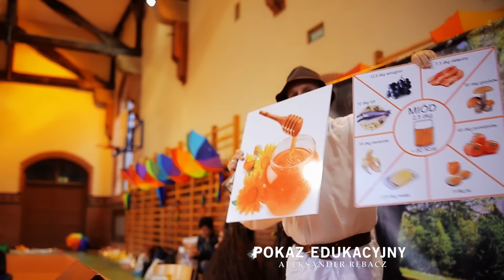Centrum Edukacji Artystycznej Muzylek Moni Kosmiczny Maraton Artystyczny Wrocław 2015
KOSMICZNY MARATON ARTYSTYCZNY - WARSZTATY DLA NAUCZYCIELI. MUZYKA - Monika Kluza, PLASYKA - Gabi Mrozicka, SPORT - Julita Jamza - Szik
Piosenka " Kosmo Dance " sł. Monika Kluza, muz. Mateusz Kluza